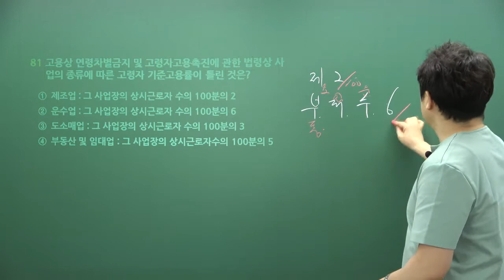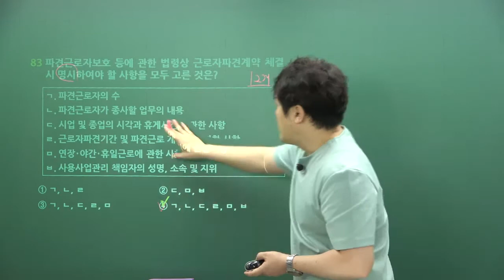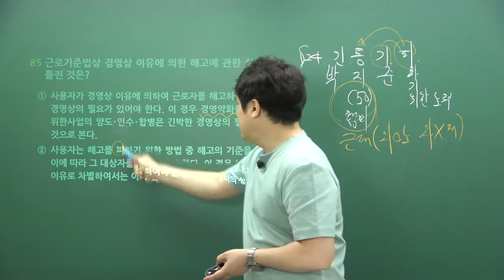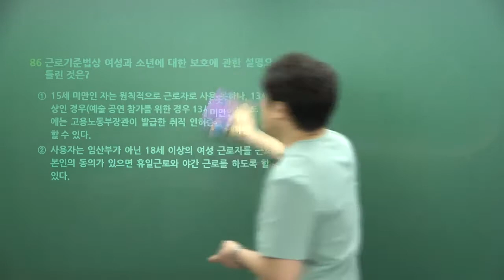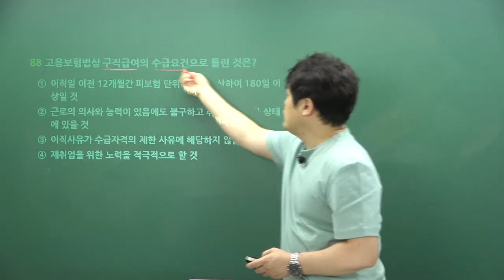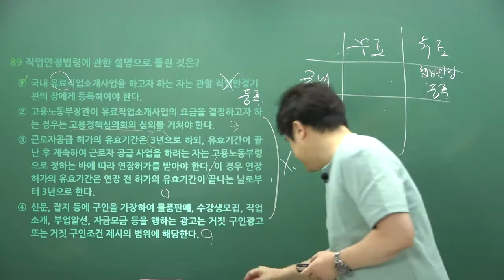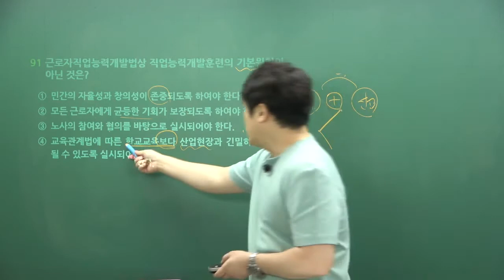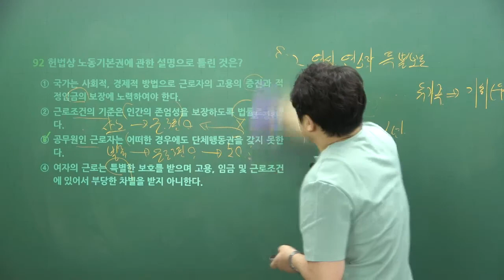직업상담사1급 노동관계법규 필기기출문제 - 나눔book무료인강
■ 직업상담사1급 전문 교수진 강의를 무료로 수강하실 수 있습니다..
■ 다음(Daum) 카페 - 나눔book무료인강